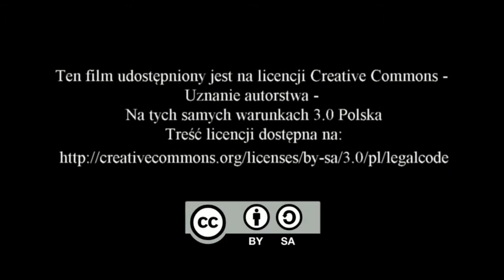Złote gody w Piekoszowie - 8 października 2014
8 października w Bibliotece Centrum Kultury gościliśmy pary, które w tym roku obchodzą 50-lecie pożycia małżeńskiego. Nie zabrakło gratulacji oraz życzeń na kolejne jubileusze.